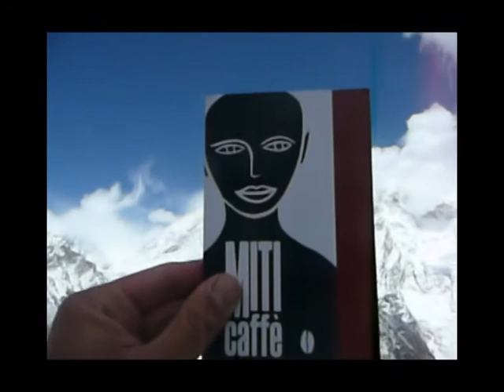Miti Caffè nel Mondo settembre 2011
WhoaaA!